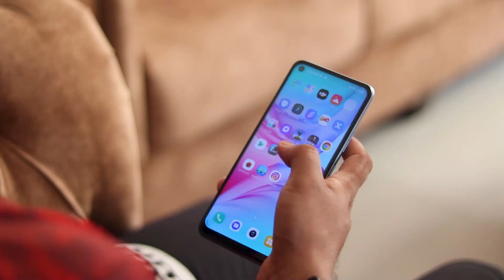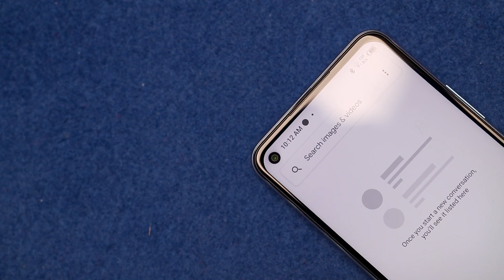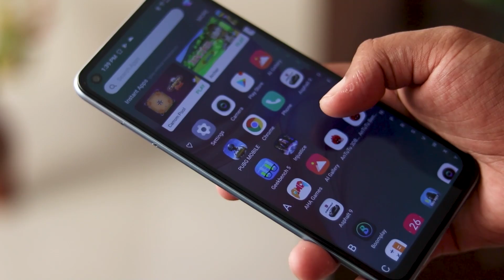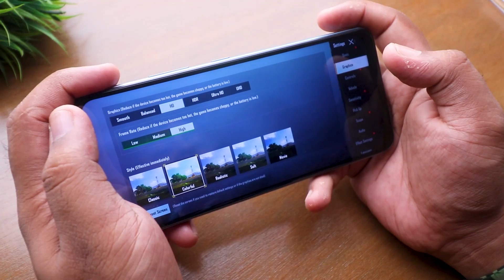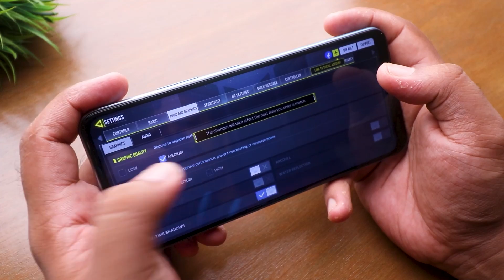Infinix Hot 10: সাধ্যের মধ্যে সবটুকু সুখ!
Infinix is always surprising us with their entry level phones and this time they are offering an entry level king with an affordable price. Infinix Hot 10 could be a good choice for people who want to buy a phone under 13K Budget.

গিয়ার পিকার অনলাইন ভিত্তিক একটি বিশ্বস্ত প্রতিষ্ঠান।